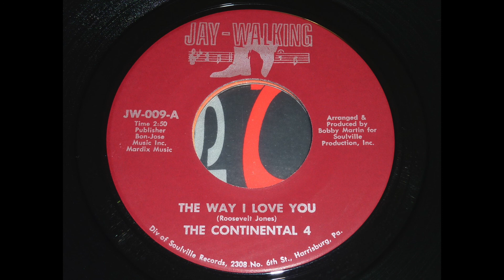Continential 4 - The Way I Love You (1970) 45rpm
45rpm recording.
Written by Roosevelt Jones. Produced by Bobby Martin.